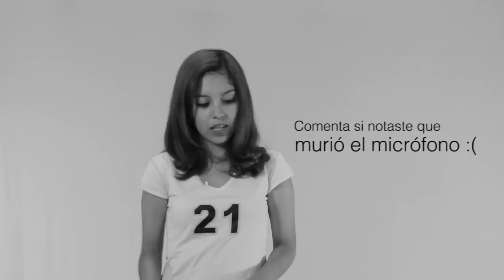Videojuegos - Especial Heroes of the Storm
Termina la calma antes de la tormenta! (¿si va asi el refrán?)
Heroes of the Storm esta de vuelta y Dayne nos cuenta lo bueno, lo malo y lo nuevo.

Si te gusto el video dale un pulgar arriba para que hagamos muchos más, subscríbete al canal y deja tus comentarios debajo.